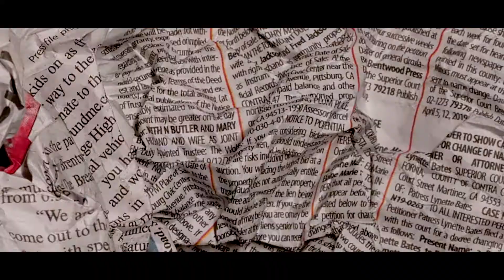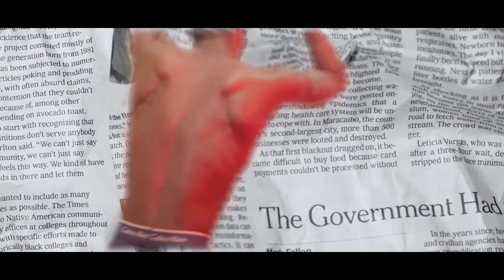Daeuno DBM ft Dummy Boy Sheem- LONELY(Official Video)